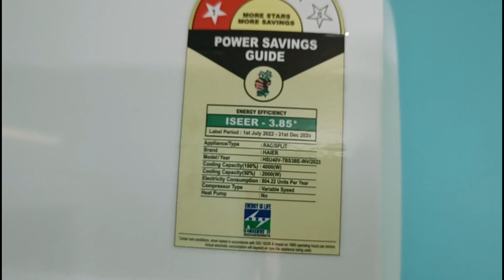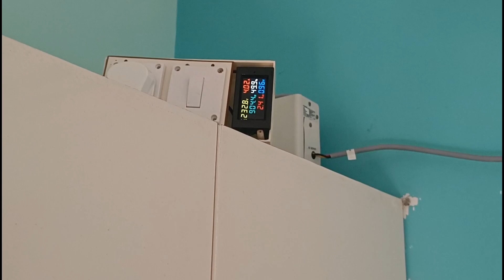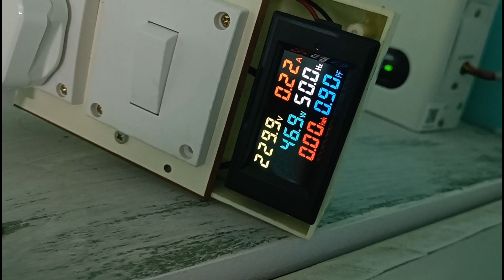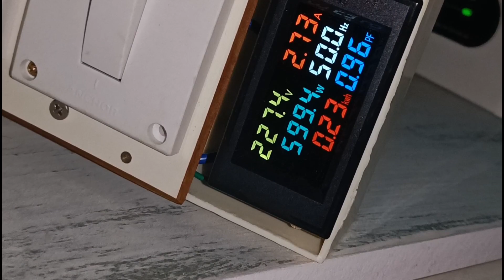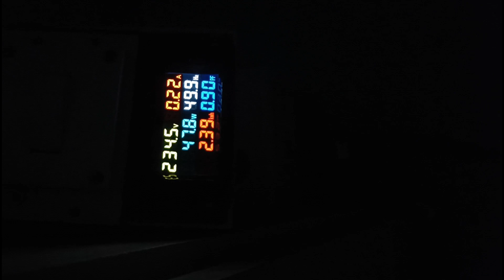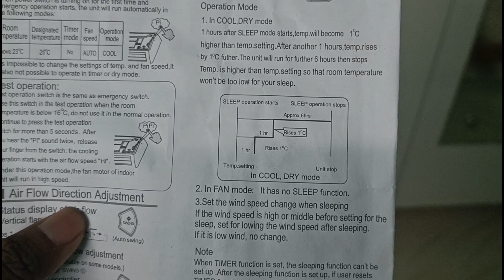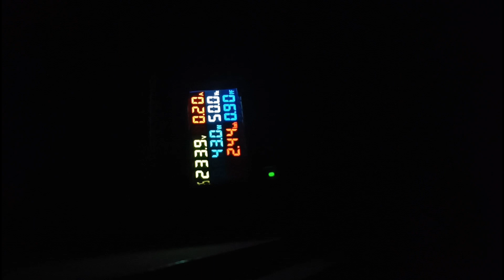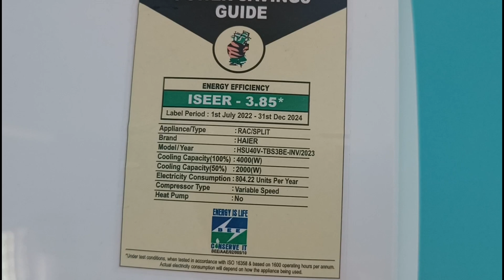Haier 1.2 ton ac / power consumption / running 8 hr / Convertible ac #2023 model / testing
1.2 ton ac ( convertible ac ) Haier